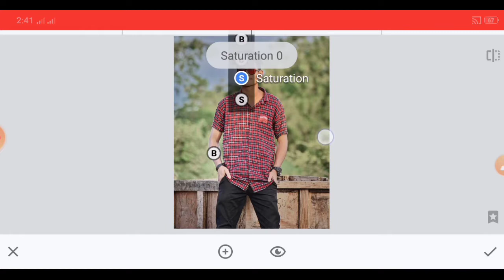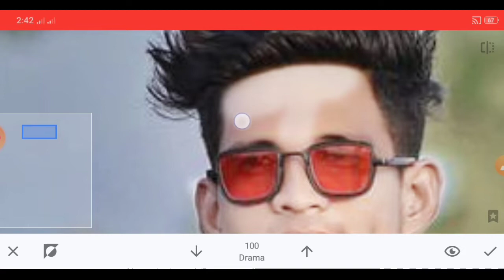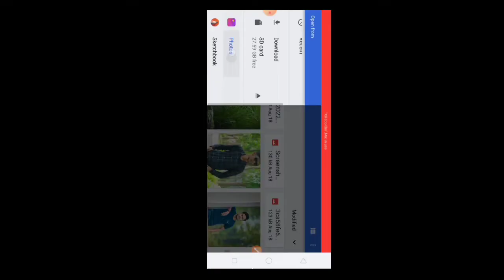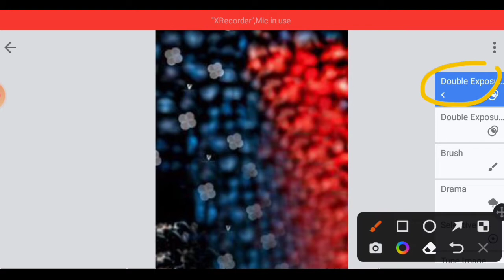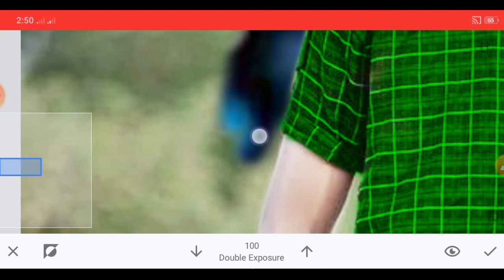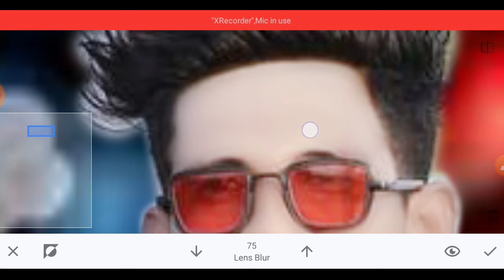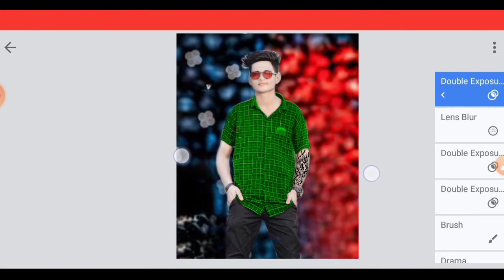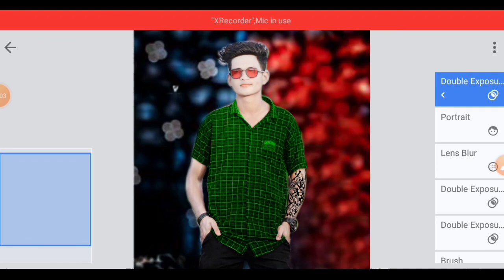New red&blue dark CB editing🔥| Snapseed oil paint +Face smooth +hair style editing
New red & blue dark CB editing🔥|| Snapseed oil paint + Face smooth editing🔥🔥|| ‎@SS Rajput Edit

New editing tricks😮😮|| oil painting + face smooth + background colour changed || Salman Editing Zone picsart photo editing 😮😮😮😮💞💞💞👍📷📷📷📷 || photo editing challenge ||
thanks my all fans thanks  for you who love me and support me hum dil se ap ka shukria ada karta hoon
ma jis application se editing karta ho uske link neche ha👇👇👇👇👇👇
snapseed ;
picsart ;
lightroom ;;
sketchbook ;
New trick Editing || How to change photo  backgroud on snapseed // @Salman Editing Zone// 😮😮😮📷📷
Only photo editing
new trick editing || backgrund changed + oil painting + face smooth || @Salman Editing Zone ||😮👆👆👌

       👇🔥Photo Editing tricks🔥👇

1. Snapseed photo editing

2. lightroom photo editing

3. sketchbook photo editing

4. picsart photo editing

5. snapseed background change photo editing

6. snapseed face smooth photo editing

7. snapseed face white photo editing 2022 8 new tricks snapseed editing

8. snapseed red & black tune photo editing

9. snapseed red tone photo editing

10. snapseed background colour change photo editing

11. just 3 step cyan red tune effect photo editing

12. snapseed photo editing tricks1

13. snapseed photo editing

14. face smooth editing

15. face smooth kaise karen

16. autodesk face smooth eiting

17. snapseed white face editing

18. autodesk skin smooth editing

19. snapseed oil paint editing

20. snapseed skin smooth editing

My video i can proof editing tricks for public my video public scene in India , Bangladesh , Pakistan , Indonesia , Malaysia , Sri lanka

Editing tips & tricks proof in my video i can help in public in photo editing in mobile phone Android